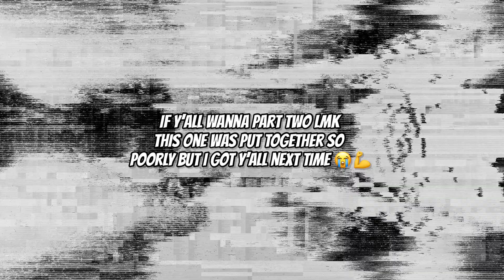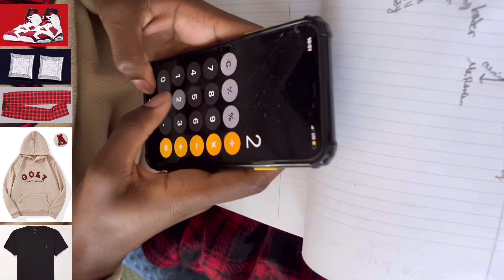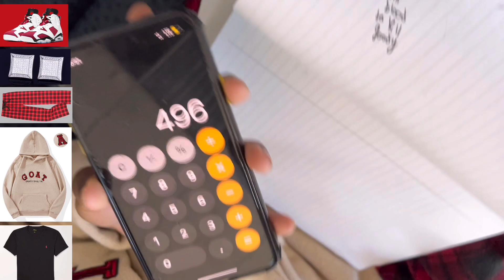*FINEST* Person At Smoky Hill HighSchool 😱😍💦 |YBS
RoadTo1k

⚡🔥PEACE🔥⚡